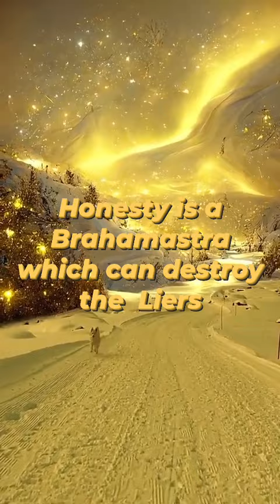Honesty is a Brahamastra which can destroy the Liers.